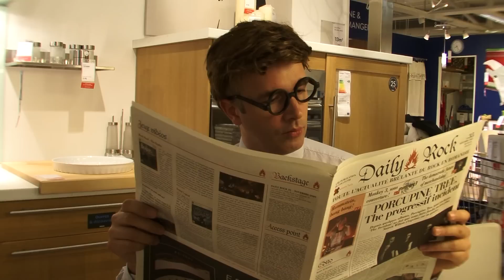DOM Insane - Out Sept. 30 2011 - Teaser 6 (Lactel)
Sixth teaser for DOM's new album "Insane".

Official release: September 30th 2011 on CD, MP3 and LP Collector

Sixième Teaser pour la sortie du nouvel album de DOM "Insane"

Sortie officielle: 30 septembre 2011 sur CD, MP3 et LP Collector